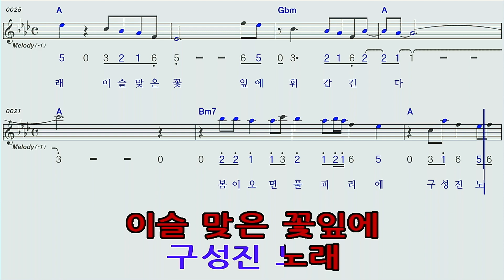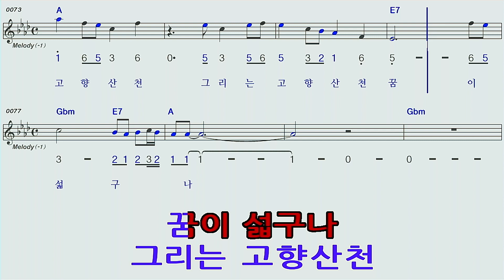압록강칠백리♡이미자A하모니카 숫자악보 MR